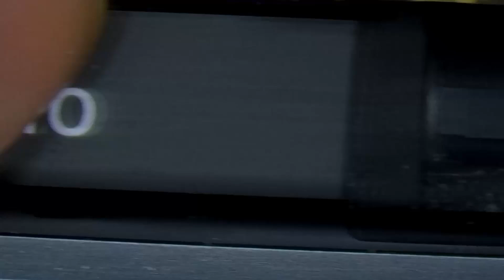Flexgate et réparation backlight sur un Macbook Pro A1706: nappe coupé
Flexgate et réparation backlight sur un Macbook Pro A1706

Pour nous contacter :
SUR PLACE EN BOUTIQUE RÉPARATION À DISTANCE DE VOTRE APPAREIL !
Livraison retour à 0€ seulement !

Etape 1: Formulaire à remplir en ligne sur notre site dans la rubrique " DEVIS "

Etape 2: Téléchargez le formulaire à mettre dans votre colis
Etape 3: Envoyez votre appareil à notre boutique après confirmation de notre mail      ergc.metz@¬gmail.com au: 50 Rue de verdun 57000 Metz

Etape 4: Nous procédons à la réparation à réception de votre appareil

 Etape 5: Le règlement est à effectuer après la réparation. Mode de paiement : Par carte bancaire ou virement en ligne
Etape 6: La livraison retour de votre APPAREIL est gratuite !

 AVEC UNE GARANTIE SUR TOUTES NOS RÉPARATIONS

Notre adresse : 50 Rue de Verdun 57000 Metz

Notre site WEB Expert en réparation et micro soudure sur téléphone, Pc , Mac et console de jeu ( PS4, PS5 , switch, XBox ) Réparation de la nappe d'écran sur Mac Book Pro,flexgate.